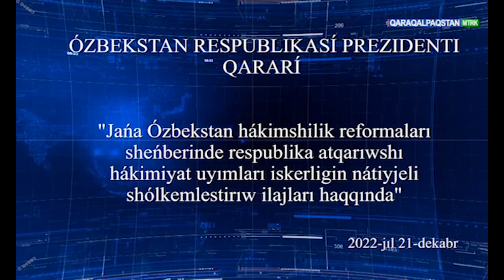Múrájat_2022 Hákimshilik_reforma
“Kúnniń teması” kórsetiwiniń náwbettegi sanı.Qaraqalpaqstan Respublikası Ádillik ministrligi xızmetkerleriniń Prezident múrájati hám hákimshilik reformalarǵa múnásibeti kunnıń temasında